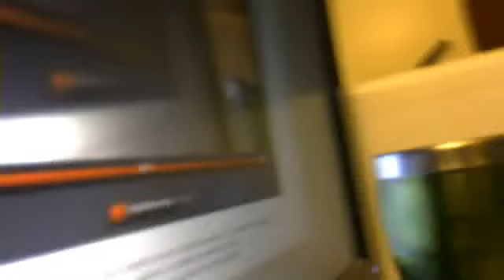HELP!!! NEED DATING ADVICE!!!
heres the story... i like 1 girl who i like 4 her cuse shes AWESOME!!! but i like another 4 her looks... plz help